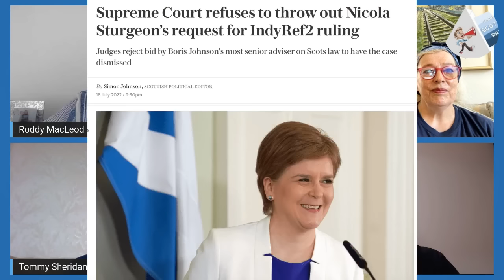Through a Scottish Prism 14th Aug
Roddy yis joined by Yvonne Ridley, Tommy Sherridan and Phil Boswell.